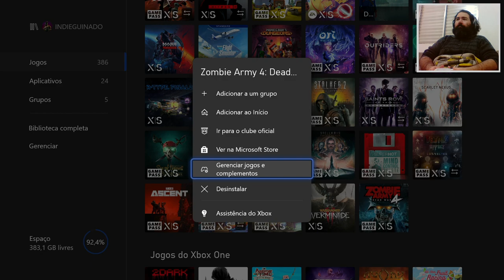Jogando ZOMBIE ARMY 4: DEAD WAR no XBOX SERIES S à 60FPS